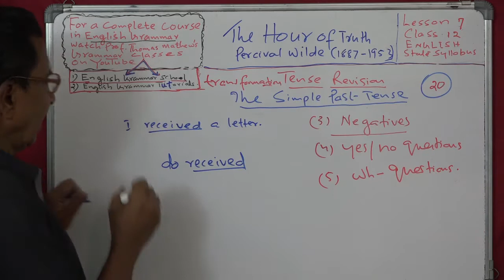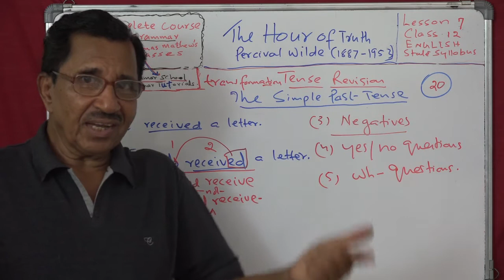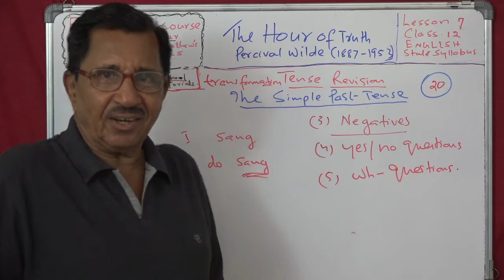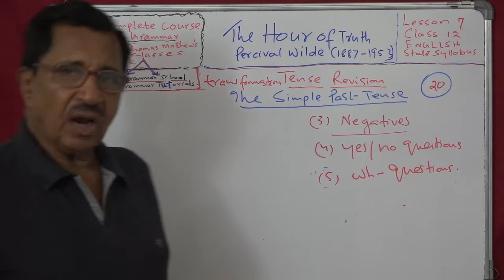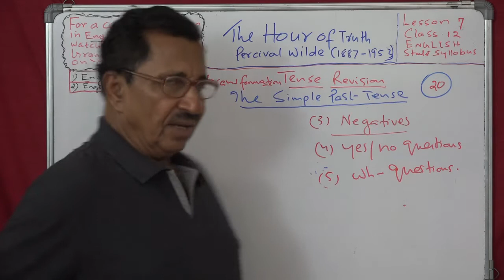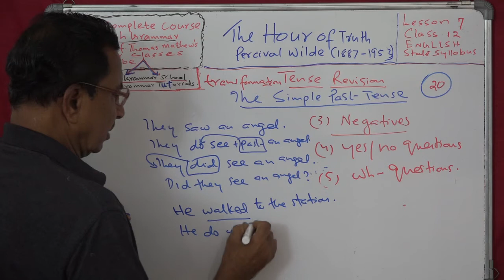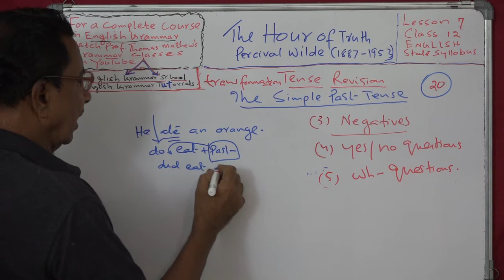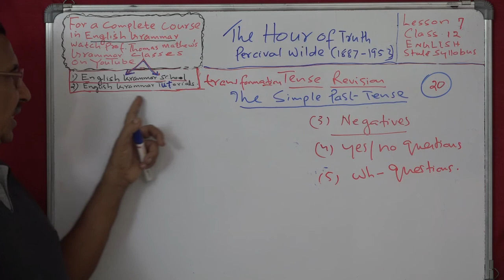Lecture No. 30 ( 1289 ) by Prof. Thomas Mathew The Hour of Truth. Tense Revision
Lecture No. 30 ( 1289 ) by Prof. Thomas Mathew. The Hour of Truth. Tense Revision . The Simple Past. Lesson 7. class 12. English. State Syllabus.
More than 1289 classes available here for MA.BA.CBSE 11&12